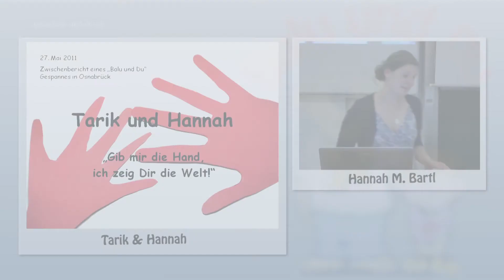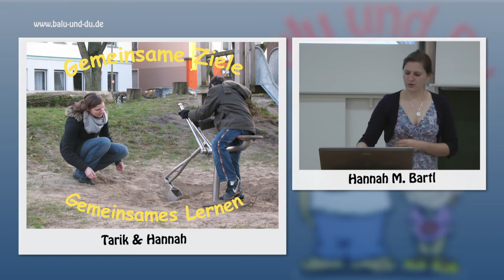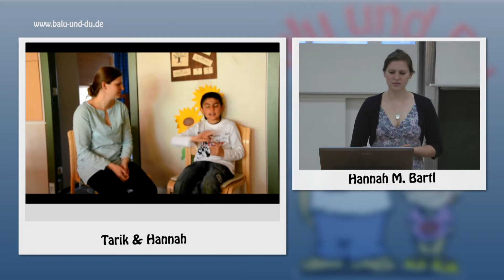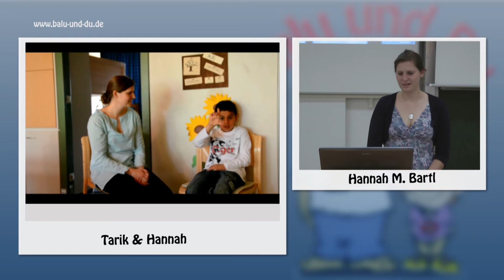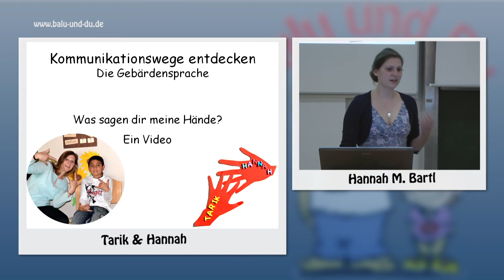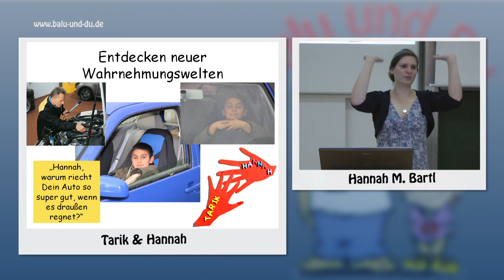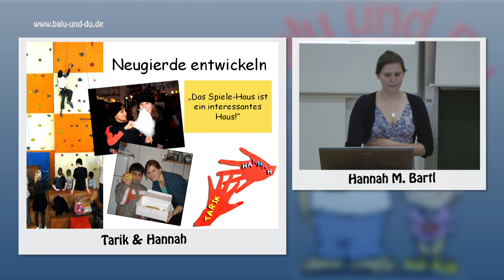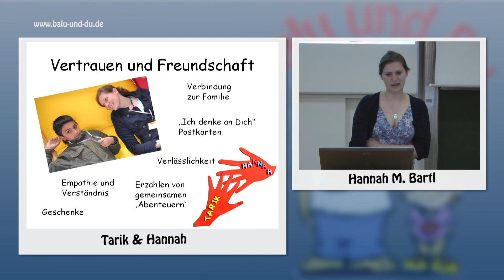Balus im Universitäts-Dschungel #4: Hannah M. Bartl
Balu und Mogli sind ein starkes Team - und was das Besondere an den Freundschaften zwischen Studierenden und Kindern im Grundschulkindern ist, das haben einige Mentoren im Rahmen des "Dies Academicus" an der Universität Osnabrück erklärt. Zu sehen sind nicht nur viele bunte Bilder und sehr persönliche Anekdoten, zu hören sind Geschichten über das Großwerden mit einem zuverlässigen Freund an der Seite.